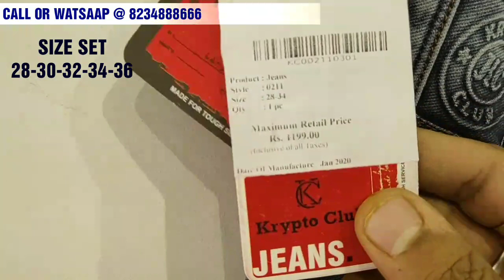New BRANDED JEANS | buy branded jeans directly from jeans manufacturer and earn profit 60% to 70%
Buy KRIPTO JEANS direct from manufacturer and earn 60% to 70% profit
Kripto jeans
Knitted dobby 13onz
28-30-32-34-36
Ankel fit
Price 60% to 70% on mrp
Please call or Watsaap at 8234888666
Mon to sat 11am to 8pm